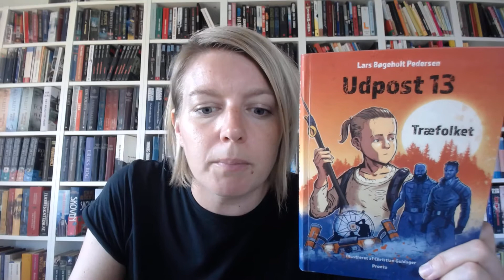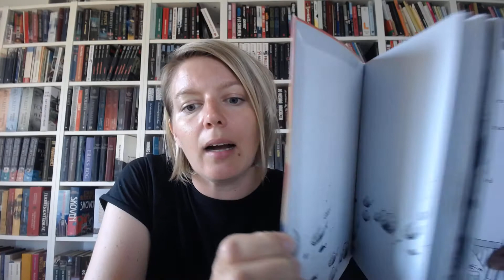Bogtube - Gode bøger: Udpost 13 - Træfolket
Udpost 13 - Træfolket af Lars Bøgeholdt Pedersen

Eller på Instagram på